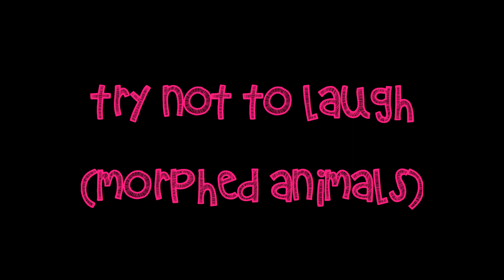TRY NOT TO LAUGH (MORPHED ANIMALS)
Try not to laugh at this morphed animal video! Enjoy!